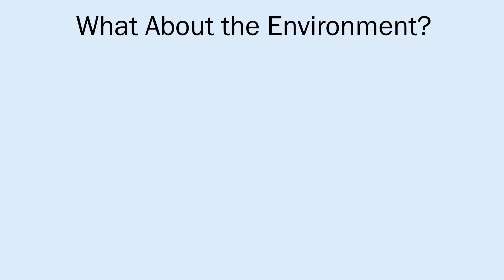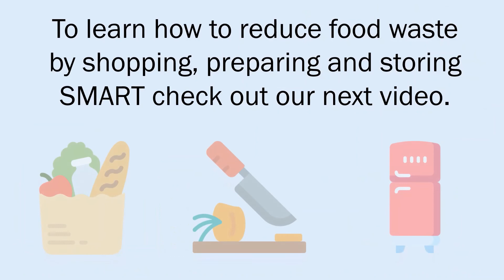What is Food Waste?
This video was developed by the Clinton County Health Department's Eat Smart, Waste Less grant funded by the Environmental Protection Fund, administered by the NYS Department of Environmental Conservation.